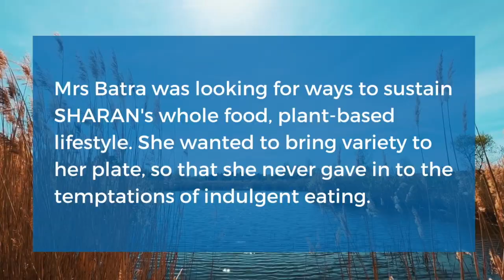The balance of body & mind | Mamta Batra | 7-Day Healing Retreat | SHARAN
To be medicine-free throughout your life, sustaining a SHARAN lifestyle is crucial. Our Retreats are designed to help you have a holistic experience for complete wellness, so that wherever you are, you can easily live the SHARAN way.

About SHARAN